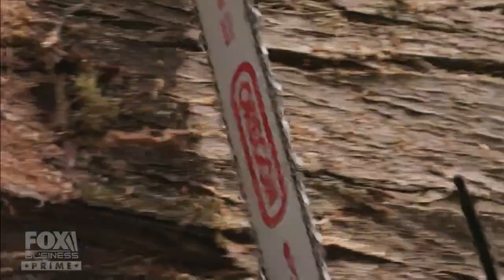The grit and dedication in lumber production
Mike Rowe explains the hard work that goes in producing lumber on ‘How America Works’.